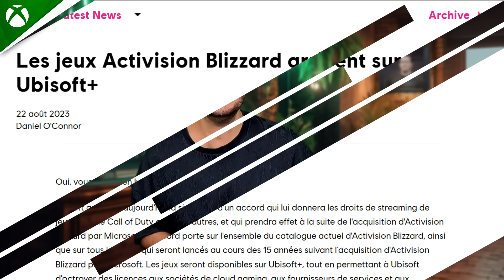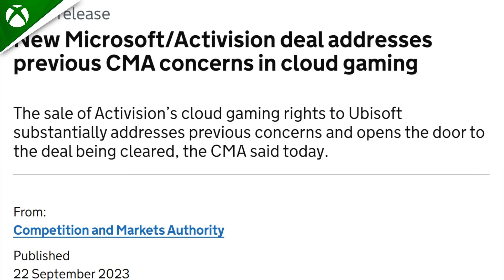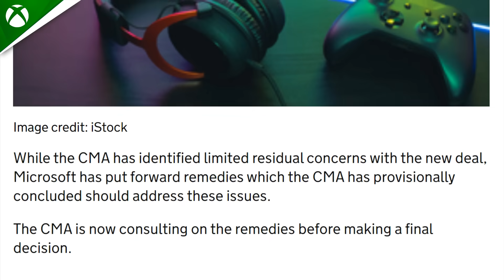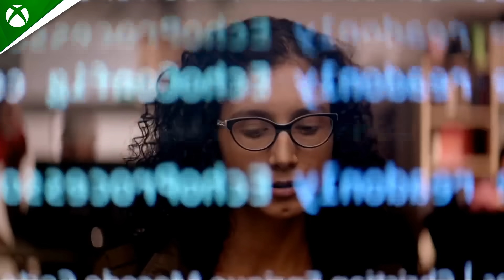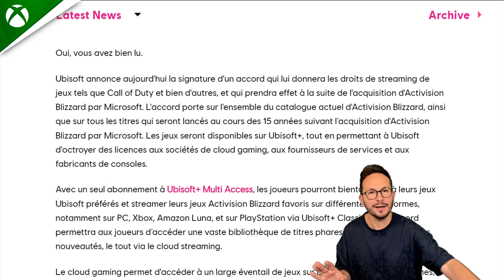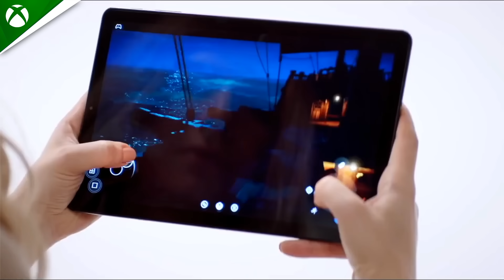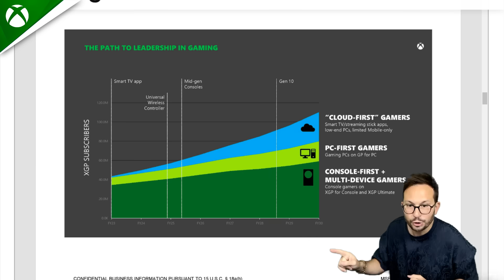🚨BREAKING XBOX 🚨 ANNONCE ultra IMPORTANTE... ENFIN !!!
BREAKING XBOX : ÉNORME ANNONCE... ENFIN le feuilleton du rachat Activision Blizzard King par Microsoft touche à sa fin ! La CMA s'apprête à valider le rachat.